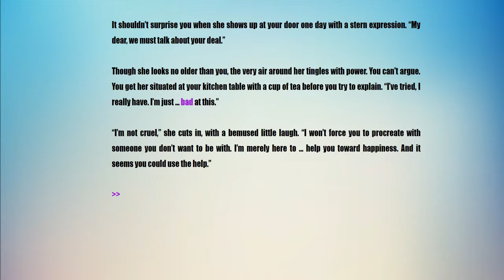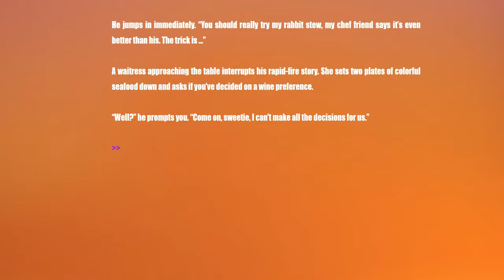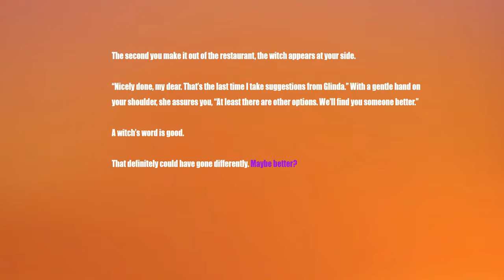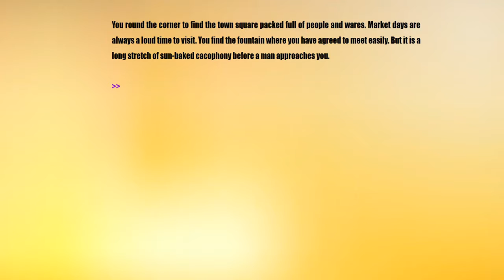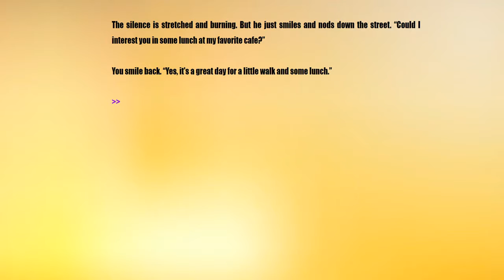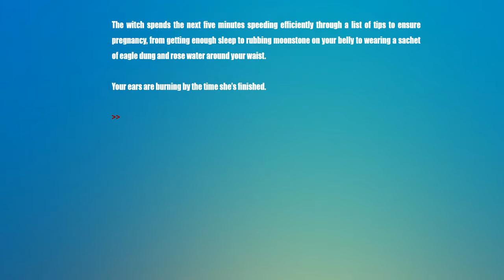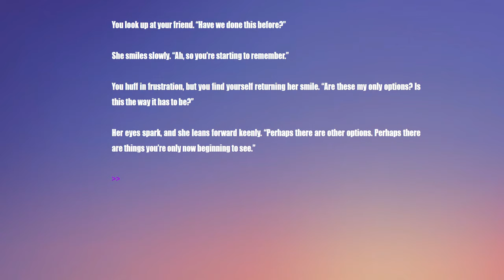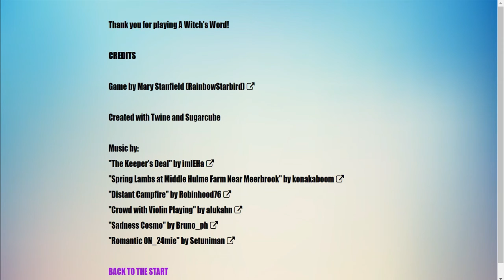A Witch's Word (1-shot)